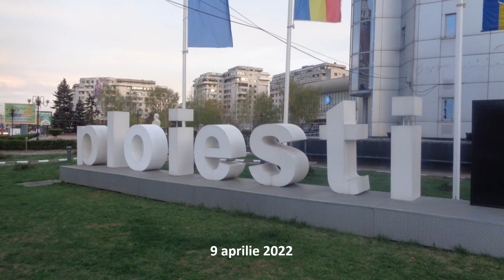PLOIEȘTI, 9 aprilie 2022